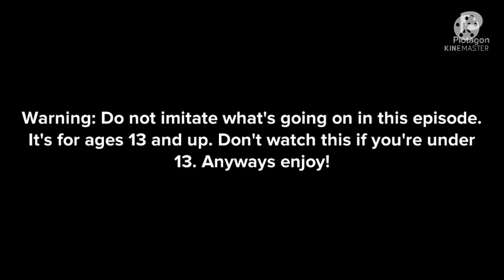Caillou and Doris Make Out In The Bathroom / Grounded [READ DESCRIPTION OR ELSE YOU’RE GROUNDED]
Another Caillou and Doris gets grounded video!

WARNING: Don’t imitate this behavior. The following video is rated PG-13. Don’t watch this if you are under 13. If you don’t like sexual intercourse or any of that junk, I advice you not to watch this video.